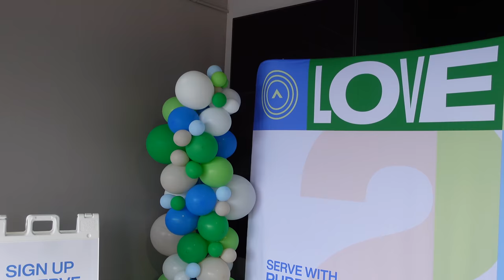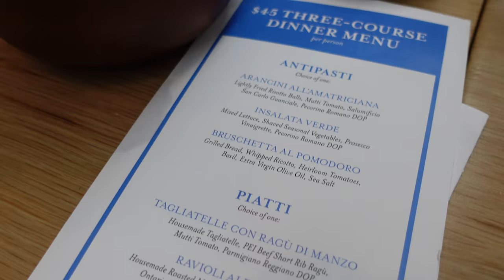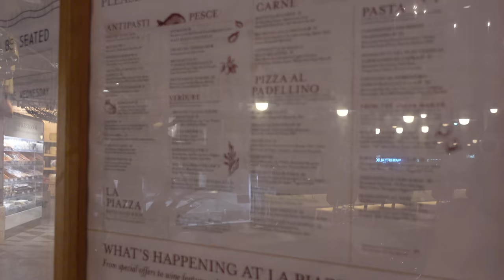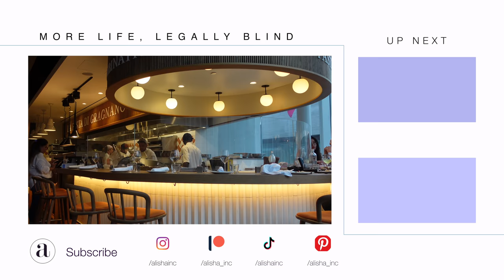VLOG | Time to Upgrade, Love Week, Bougie on a Budget, Summer Nights + Best of Toronto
In this weekly vlog we are living it up while losing sleep. Well, sometimes that's how it goes.

Instagram ○ @alishainc
TikTok ○ @alishainc

0:00 ◦  Intro
0:10 ◦ Sunday Volunteering & Dinner at Eataly
9:40 ◦ Tuesday Nothing Much but Oysters
12: 12 ◦ Wednesday Family Dinner
13:40 ◦ Thursday Low Key Routine
14:19 ◦ Friday Chill Night W/David